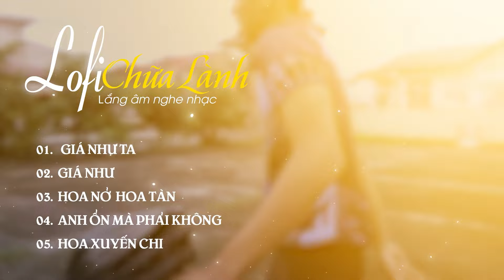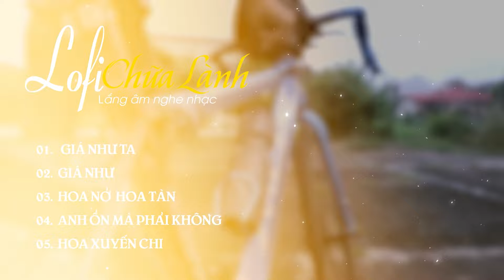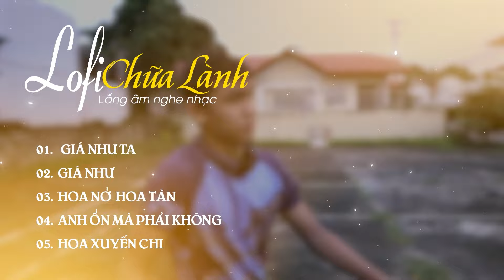Giá Như Ta, Giá Như | Lofi Chữa Lành || Nhạc Lofi Chill 2024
►Tracklist:
00:00  Giá Như Ta
2:57 Giá Như
8:11 Hoa Nở Hoa Tàn
11:15 Anh Ổn Mà Phải Không
14:57 Hoa Xuyến Chi